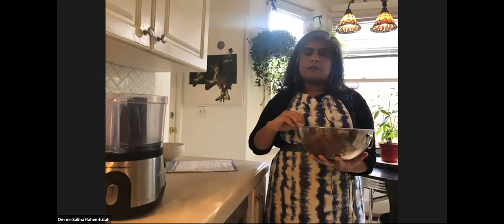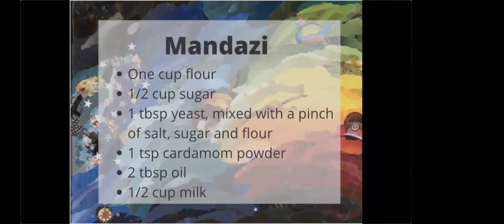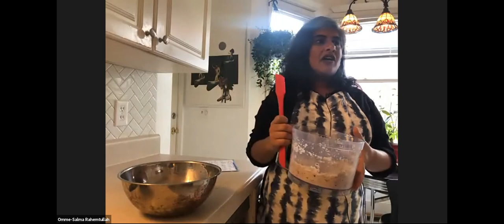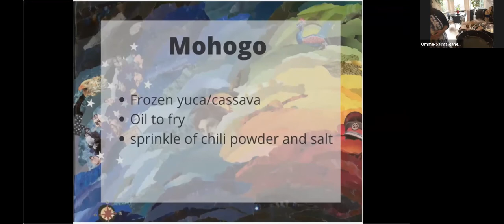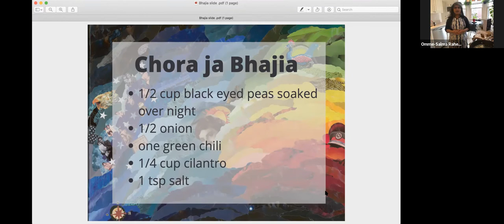Kutchi Kitchen: Migration Stories from East African Indians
South Asians have a long history of migration around the world, taking with us our language, dress, and of course food! Culture by definition is always changing, through generations, spaces, bodies, and movements.

Omme-Salma Rahemtullah's Archival Creators Fellowship project collected oral histories from Ugandan Asians in South Carolina of their family histories of movement and displacement from India to Uganda to South Carolina. She focused on mapping identities and their movements and changes, and found that food was an informative and fun way trace these histories.

In this interactive experience, we learn how to cook East African Asian dishes, and hear the stories of identity this food has to tell.

Presented by SAADA and made possible with support from The Andrew W. Mellon Foundation.